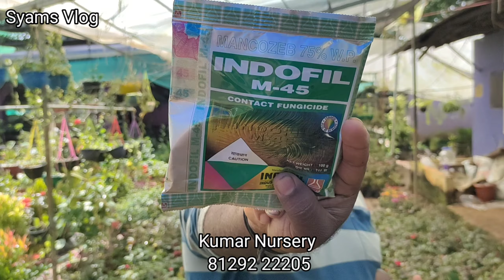10 രൂപയ്ക്കു തെങ്ങിന്റെ മണ്ട ചീയൽ മുതൽ മച്ചിങ്ങ കൊഴിച്ചിൽ വരെ നിർത്താം|Coconut Tree Farm|Nursery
നിങ്ങളുടെ വീഡിയോ നമ്മുടെ ചാനലിൽ ചെയ്യുവാൻ
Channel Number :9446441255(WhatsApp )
(Farm, Product, Service, Garden, Nursery, House, Shop etc..)